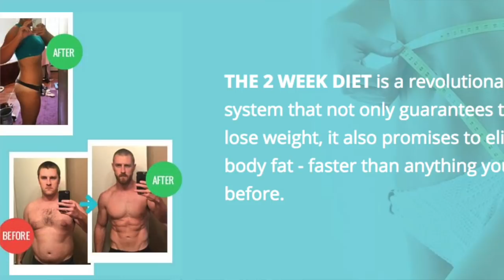Best Live Tv Streaming | 9-1-1 Tv Show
Cord cutters tend to binge through Tv shows in no time. In this video, we cover the Best Live tv Streaming Show to watch.  The best live tv streaming show we are covering is the great Fox tv show, 911.